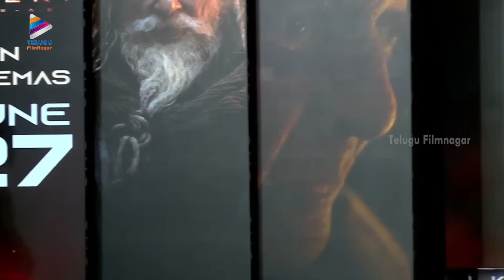Amitabh Bachchan Emotional About Ashwini Dutt | Kalki 2898AD Mumbai Pre-Release Event | Prabhas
Amitabh Bachchan Emotional About Ashwini Dutt at KALKI 2898AD Pre Release Event in Mumbai on Telugu FilmNagar. KALKI2898AD Latest 2024 Indian Movie Starring Prabhas, Deepika Padukone, Amitabh Bachchan and Kamal Haasan. Directed by Nag Ashwin. Music by Santhosh Narayanan. Produced by Ashwini Dutt under the banner Vyjayanthi Movies.